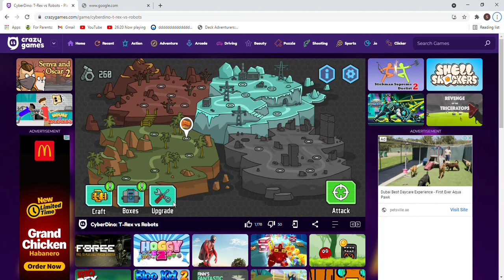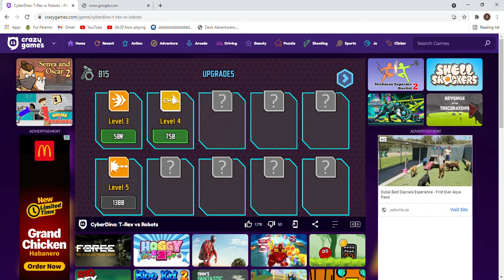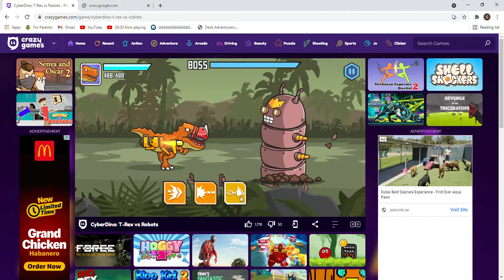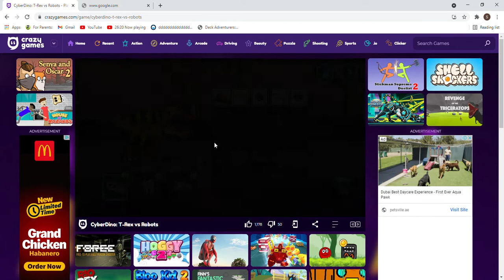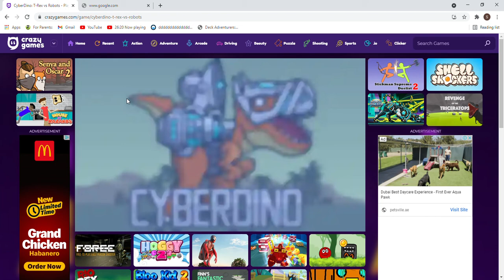How to create the most destructive T-rex || CyberDino ep2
I am making the most destructive T-rex in the universe!!!